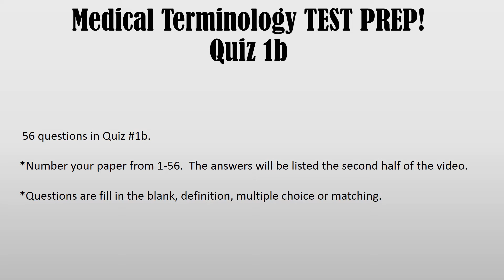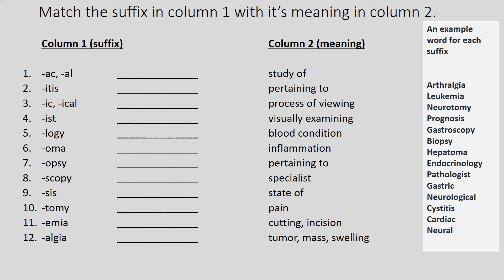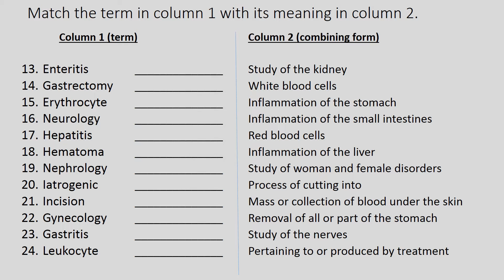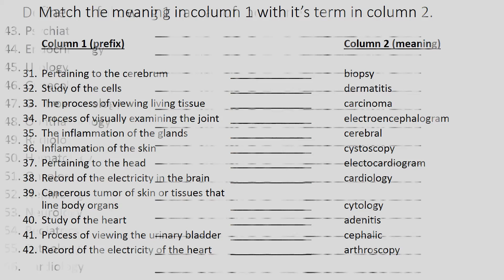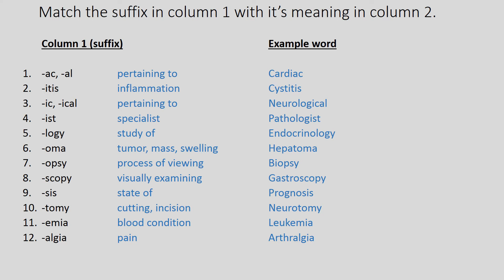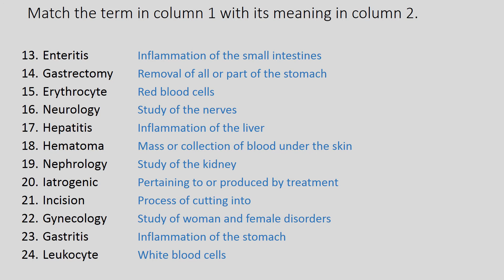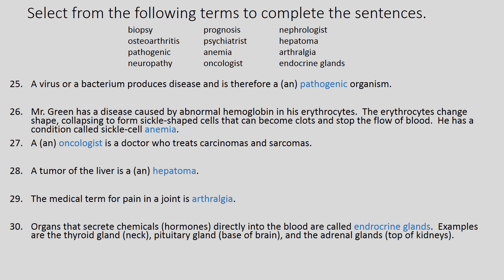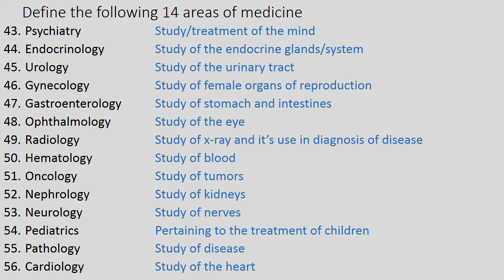Medical Terminology Basic TEST PREP Quiz 1b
A follow up to Quiz 1a.  More basic terms, matching, fill-in, definition.
I hope these quizzes are helpful, if they are, let me know, if they aren't, let me know!

Do you have material you want in a quiz?

No sound in my quizzes, take them in quiet, or play your own music.